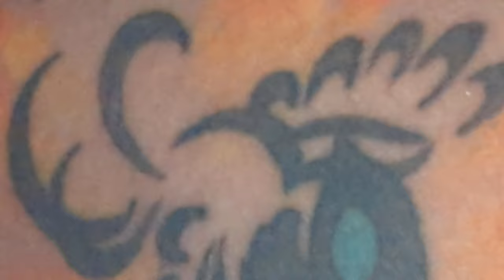Almost 2 years since my 1st tattoo of 10, I still can't believe my introvert self got tattooed. (2)